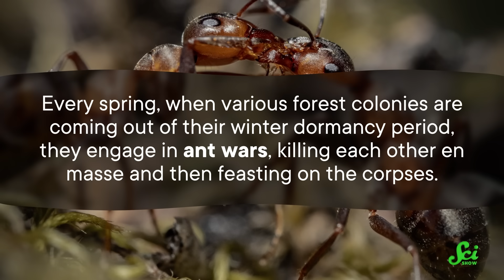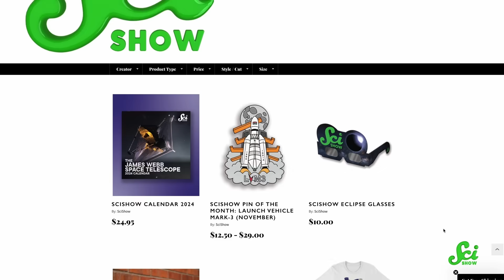The Nuclear Bunker Full of Cannibal Ants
There's an abandoned Soviet nuclear bunker in Poland full of cannibal ants. And weird as it sounds, it's helping us learn more about the behavior of social insects.